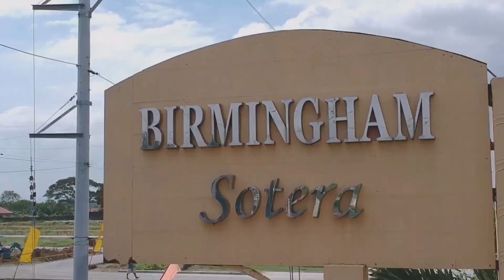Complete finish Single House in General Trias Cavite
Brgy. Pasong Kawayan 1, General Trias Cavite.

📍Flood free subdivision
📍Malayo sa fault line
📍Bigger lot an affordable price

✨Coventry Rowhouse
Lot area 64Sqm Floor area 32Sqm
2Bedrooms
1Toilet & Bath
1 Kitchen
Living area
Service area
Dining area
Parking area
Complete turnover

📌15K reservation for Coventry Rowhouse
Available in Bank Financing

📍Amenities
Clubhouse
Basketball Court
Guardhouse

For more details, unit viewing and reservation:
      Globe/Tm/ Whatsapp/Viber